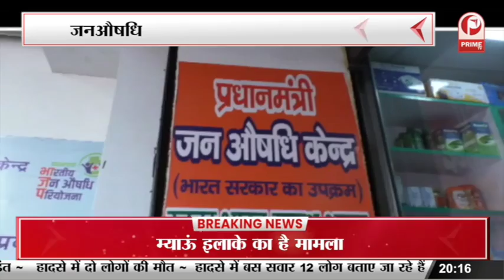bjp जिला उपाध्यक्ष अरविंद कुमार ने जन औषधि केन्द्र का किया उद्घाटन || Prime Tv